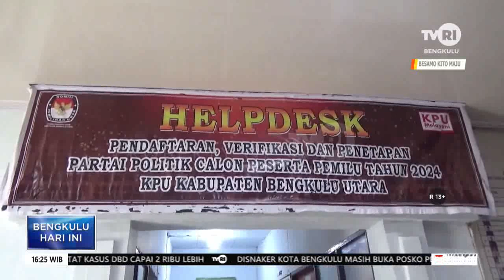PERSYARATAN CALON PERSEORANGAN PILKADA 2024